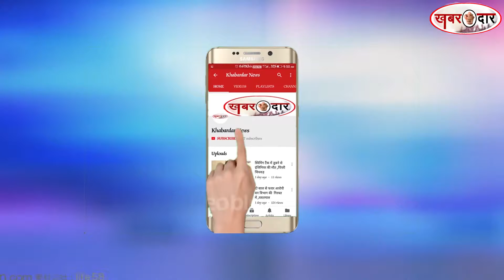मोदी ने लगाए कांग्रेस पर कई गंभीर आरोप ,मुंबई